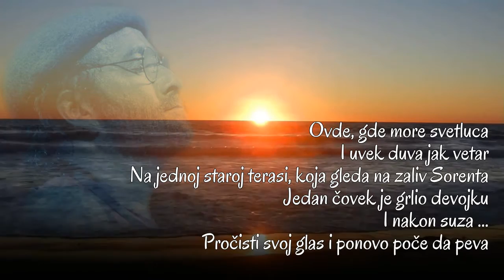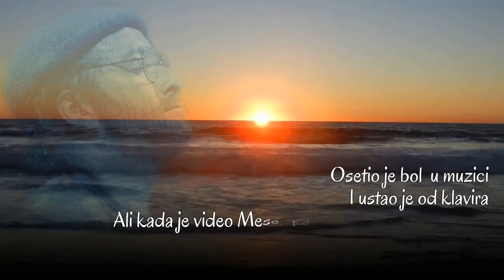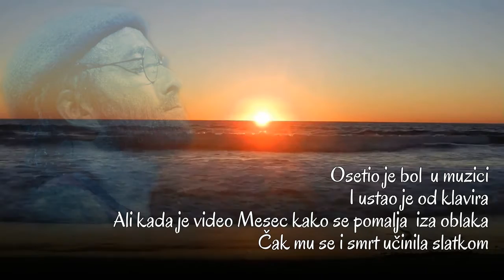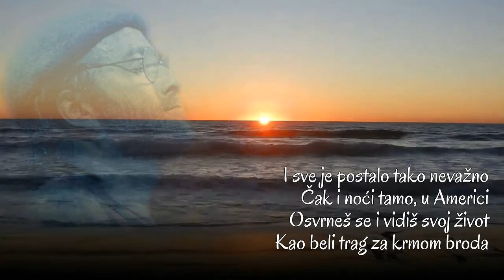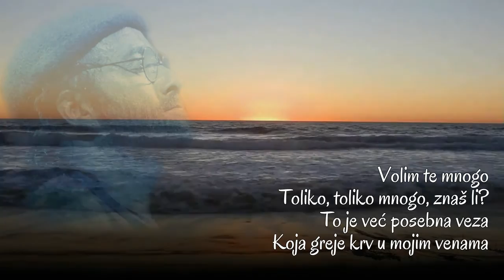Lucio Dalla - Caruso (Srpski prevod)